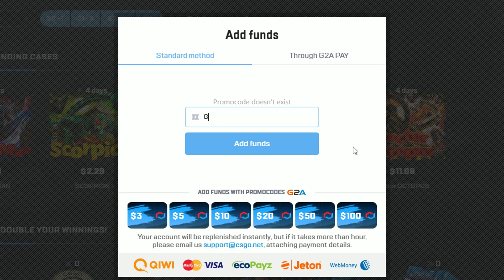𝑩 𝑰 𝑹 𝑫 𝑺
csgo.net

Imagine Dragons - Birds